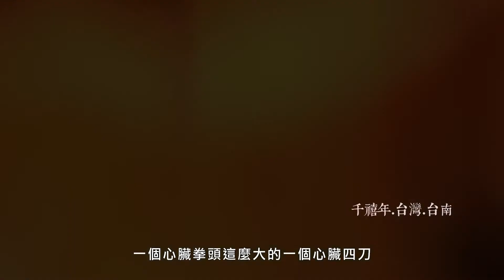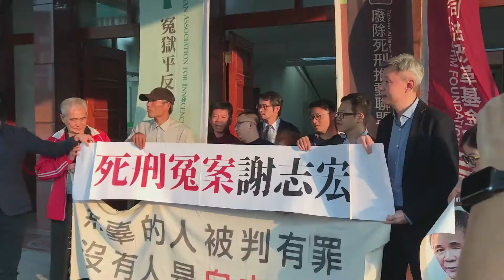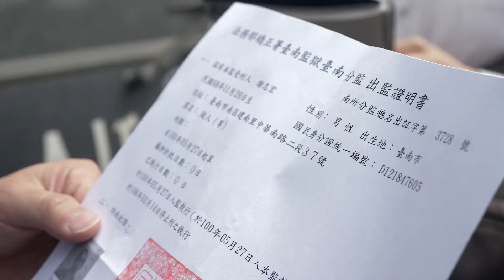國藝會補助成果—2019 平冤影展／社團法人台灣冤獄平反協會